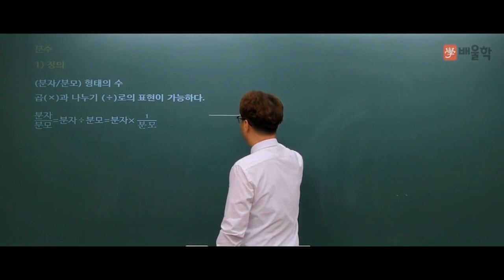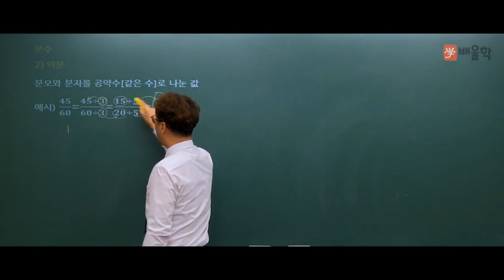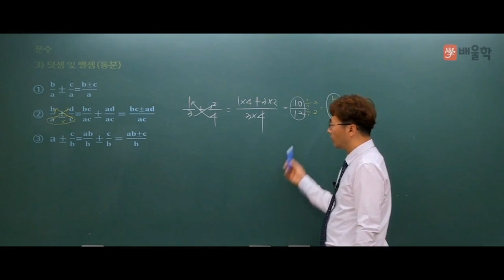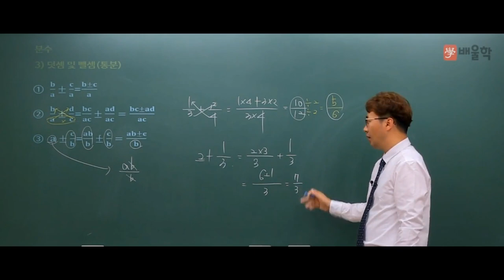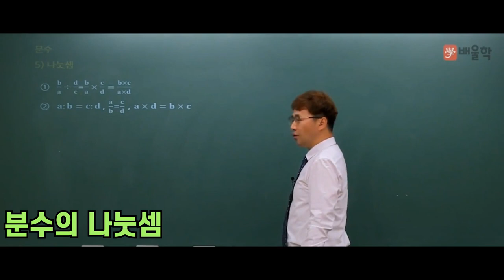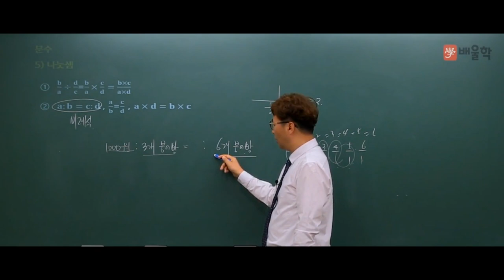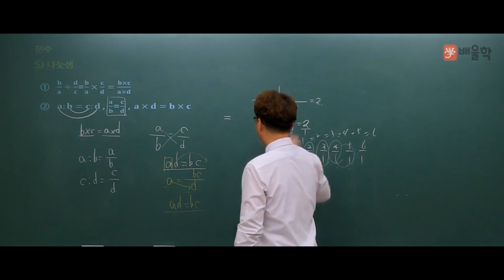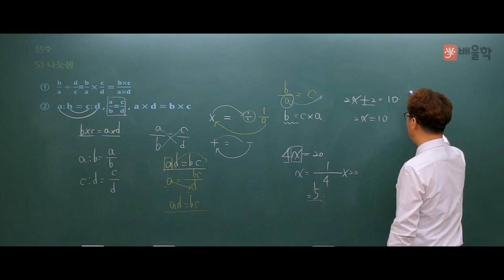[소방설비기사_전기] 소방설비기사 기초전기수학 10분 틈틈이 마스터하기(분수의 계산) - 김상현 기술사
25년의 강의+실무 경력,
47%의 높은 합격률 보장!

소방설비기사의 기초, 분수의 계산을 누구나 쉽게 이해할 수 있는